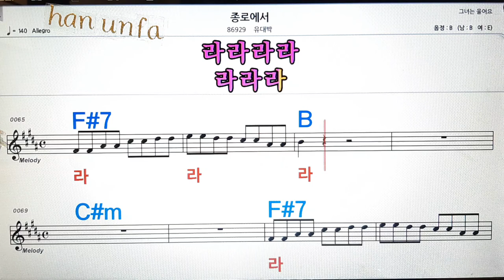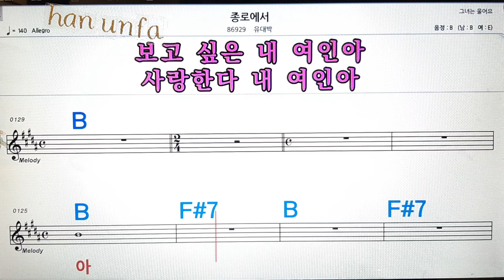종로에서/유대박💋노래방, 통기타 , 코드 큰악보, 가라오케, 반주💖Karaoke, Sheet Music, Chord, MR